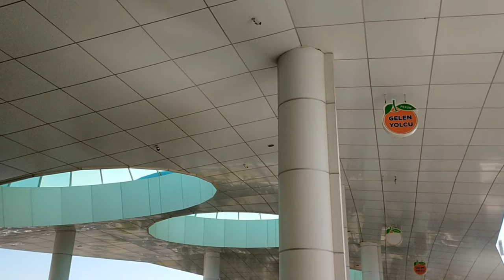Görüşürüz с кем не увиделась!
Ирму отправила в первый класс.
Таможню в Сарпи прошли, как никогда!
Долгая и опасная дорога.
Ура, мы дома!
Романтический ужин с рыбкой.

Я 5 лет занимаюсь инвестированием в этом бизнесе и зарабатываю.